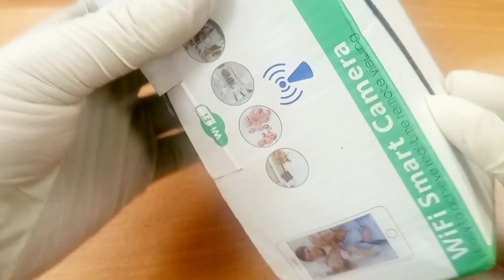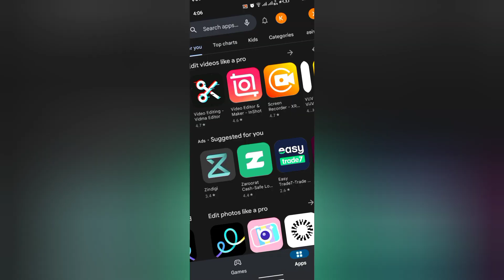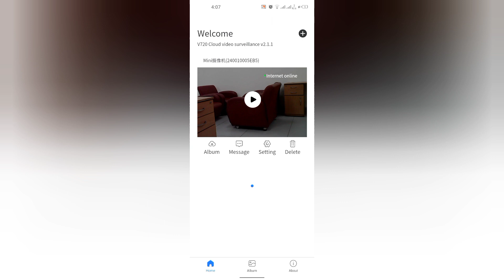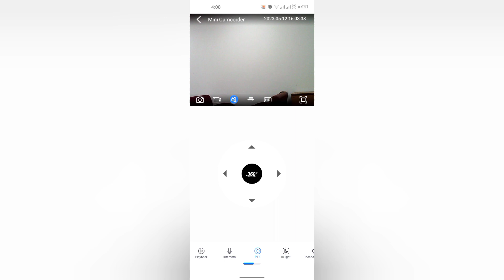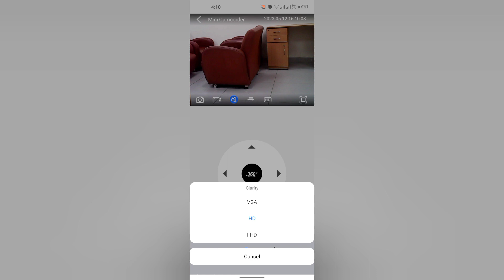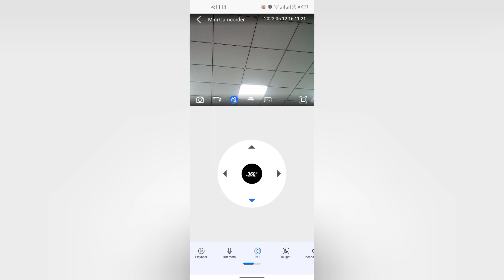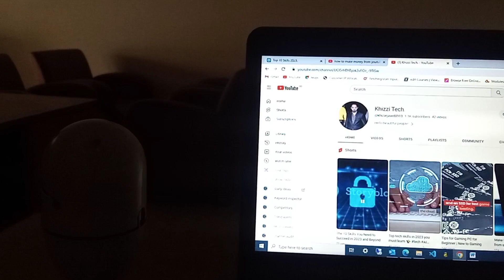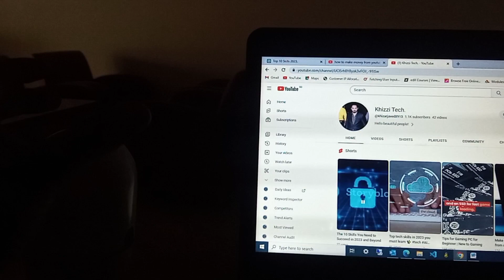360-Degree Surveillance: Review of Wi-Fi Bulb Mini PTZ Camera | V720 App | Two way communication.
In this video, we take a look at the innovative Wi-Fi bulb mini PTZ camera 360, which combines a bulb and a camera in one device, allowing you to keep an eye on your home from any angle. With 360-degree rotation and a wide-angle lens, this camera provides complete coverage of any room, while also functioning as a regular light bulb. We review the features and capabilities of the device, including its Wi-Fi connectivity, remote monitoring through a mobile app, and motion detection alerts. We also discuss its compatibility with various smart home systems, such as Amazon Alexa and Google Assistant, making it a convenient and versatile option for home security. If you're looking for a practical and efficient way to monitor your home, be sure to check out this video on the Wi-Fi bulb mini PTZ camera 360.

360° Surveillance: The Best Wi-Fi Bulb Mini PTZ Camera of 2023
A Smarter Way to Secure Your Home: Wi-Fi Bulb Mini PTZ Camera 360
Keep an Eye on Everything: Review of Wi-Fi Bulb Mini PTZ Camera 360
Light Up Your Home and Stay Protected: Wi-Fi Bulb Mini PTZ Camera 360
The Future of Home Security: Wi-Fi Bulb Mini PTZ Camera 360
360-Degree Protection: A Review of Wi-Fi Bulb Mini PTZ Camera
The Ultimate Smart Home Accessory: Wi-Fi Bulb Mini PTZ Camera 360
Brighten Up Your Space and Keep It Safe: Wi-Fi Bulb Mini PTZ Camera 360
Wi-Fi Bulb Mini PTZ Camera 360: A Versatile Home Security Solution